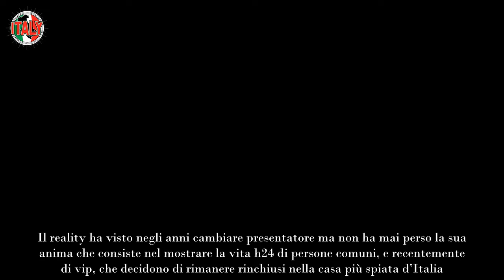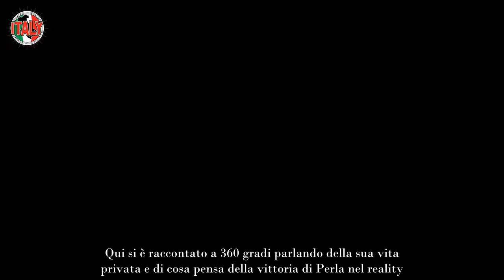Grande Fratello, Alfonso Signorini gelo sulla vincitrice non è lei la miglior concorrente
Alfonso Signorini ha spiegato in un’intervista cosa pensa della vincitrice del Grande Fratello e per chi faceva il tifo. Vediamo insieme cosa ha detto.

Dal 2023, Alfonso Signorini è alla conduzione del Grande Fratello. Il reality ha visto negli anni cambiare presentatore ma non ha mai perso la sua anima che consiste nel mostrare la vita h24 di persone comuni, e recentemente di vip, che decidono di rimanere rinchiusi nella casa più spiata d’Italia.